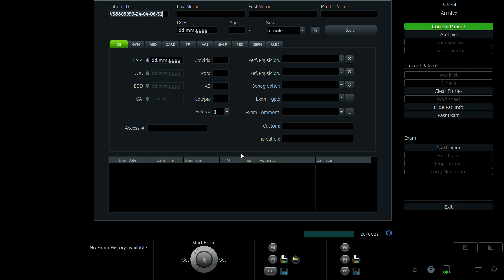VÕ TỐ NGA 1998 p1